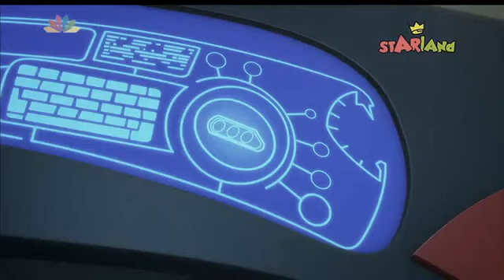Αντίγραφο του βίντεο Pj Masks 1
Θέλεις να ανεβάσω και άλλα τέτοια βίντεο;
κανε κλικ εδώ!
και υποστήριξε το κανάλι μας
Σου άρεσε;;;;
γράψε ένα σχόλιο για να συνεχίσουμε να ανεβάζουμε..